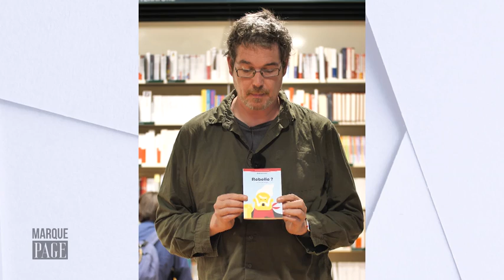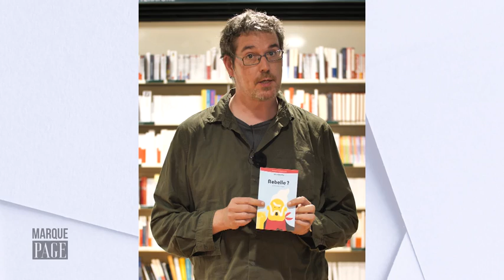Payot - Marque Page - Oscar Brenifier - Rebelle ?